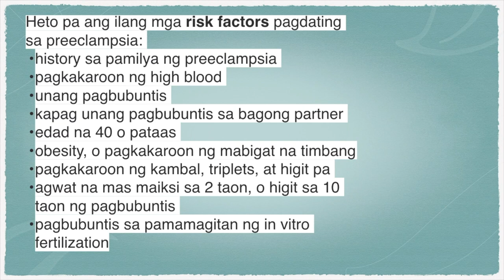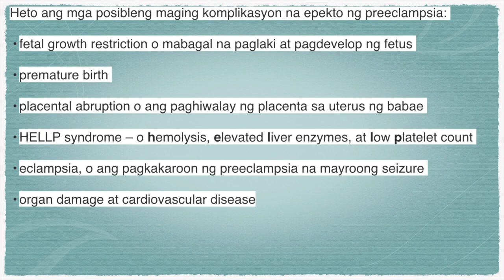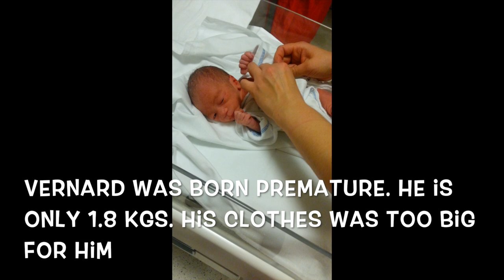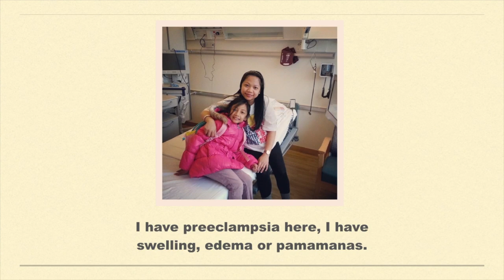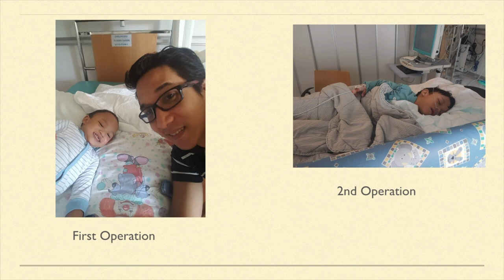Preeclampsia Signs & Symptoms and my experienced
Hi! Guys I am sharing this video about Preeclampsia Signs and Symptoms in Pregnancy and my experience. I hope na you will learn something about preeclampsia.